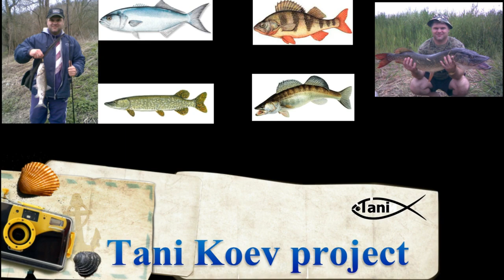handmade hot foil stamping machine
нагревател може да купите тук